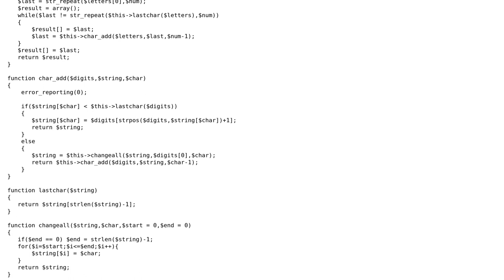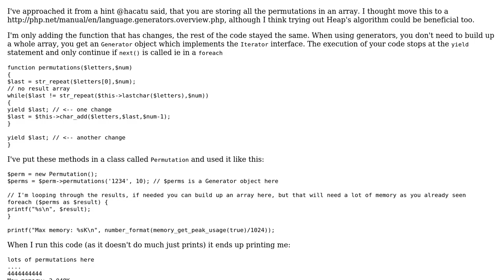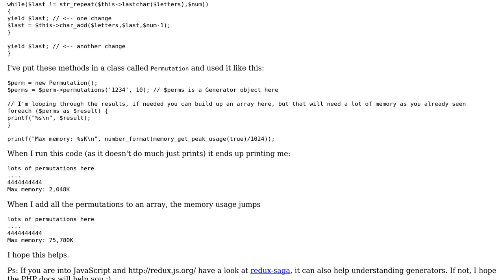Code Review: Permutations Script Needs Optimization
With thanks & praise to God, and with thanks to the many people who have made this project possible! | Content (except music & images) licensed under CC BY-SA | Music | Images & others | With thanks to user nemuroito user Marc-Andre user jkrnak and the Stack Exchange Network Trademarks are property of their respective owners. You are responsible for your own actions.